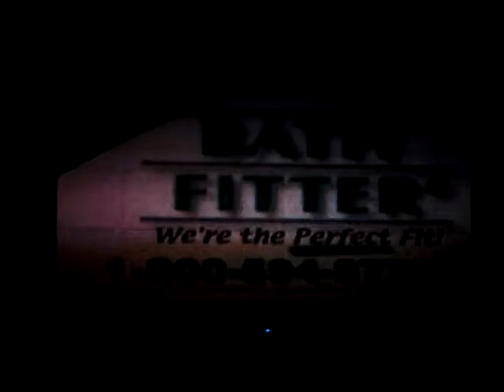December 9, 2011 6:55 AM